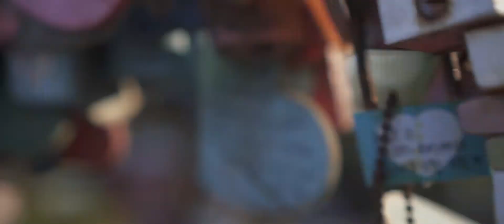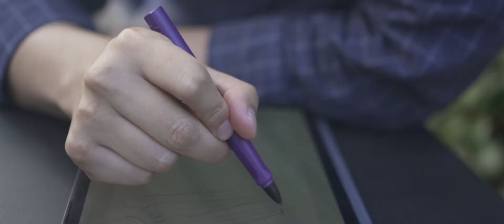[비버일기] 🧔🏿 테넷보고 찍은 남산타워 Vlog | TENET Vlog N Seoul Tower, Seoul | Cinematic Vlog | Sony a6400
🚗 안녕하세요, 비버의 영상 일기입니다.

요즘 날씨가 너무 좋네요! 하늘이 너무 예뻐서 N 서울 타워를 급 다녀왔습니다.
영상에서는 남산타워 근처에서 시작해서 점점 멀어지는 것으로 표현되었지만,
실제 동선은 한남동 길거리 - 택시 - 카페 마뫼 - 등산로 - 남산타워 - 버스 입니다.
함께해주시는 82 구독자 여러분 감사합니다 :)

Hello, This is Beaver!
N Seoul Tower is one of the symbol representing Seoul.
I edited N Seoul towel vlog this way since I kept thinking of TENET recently.
Timeline in this video has distorted as I inverted couple of clips.

Song: TOKYO ROSE - The Wraith
Filmed by Sony a6400, 35mm f/1.8

구독✔️과 알람설정🔔을 누르고 비버의 다음 취향을 확인해 주세요!